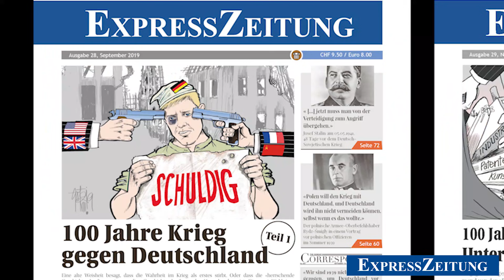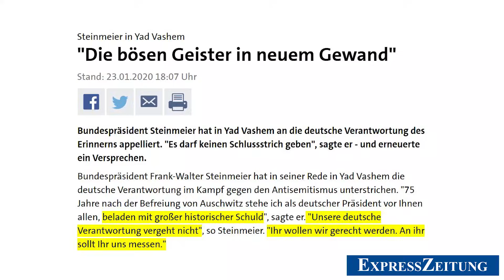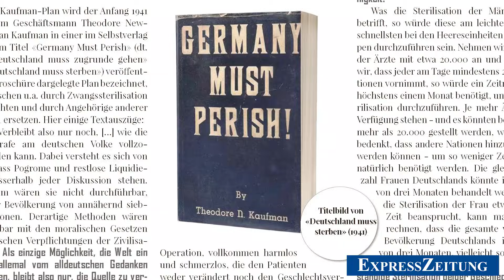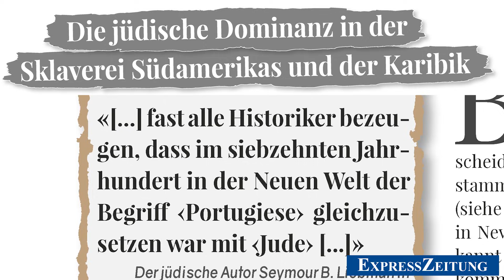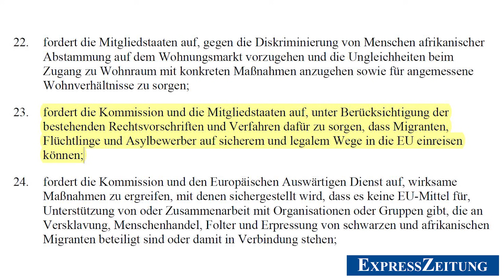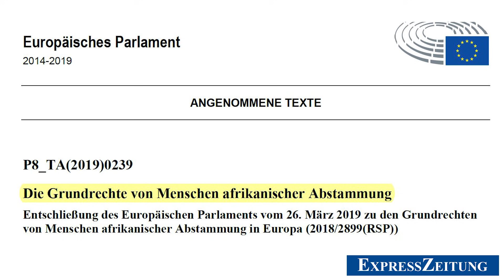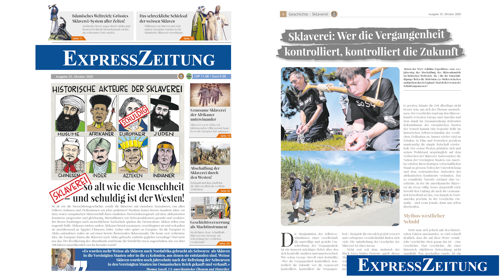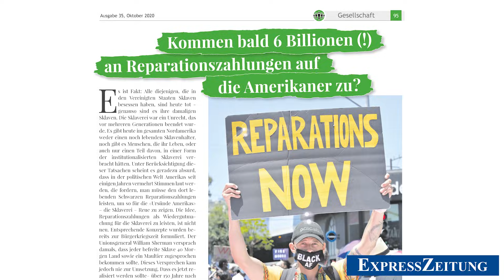Was der Westen nicht über Sklaverei wissen soll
Sklaverei: So alt wie die Menschheit - und schuldig ist der Westen! (Ausgabe Nr. 35)

So alt wie die Menschheitsgeschichte, wurde die Sklaverei, mit einzelnen Ausnahmen, von allen Völkern, Kulturen und Zivilisationen seit jeher praktiziert! Muslime hatten bereits hunderte Jahre vor dem ersten europäischen Sklavenschiff ihren totalitären Herrschaftsanspruch auf dem afrikanischen Kontinent ausgeweitet und gleichzeitig Abermillionen von Schwarzafrikanern geraubt und versklavt. Bei diesen Raubzügen nach menschlichem Nachschub spielten die Ureinwohner Afrikas selbst eine tragende Rolle: Afrikaner trieben andere Afrikaner brutal zusammen, verschleppten sie und verkauften sie anschliessend an Ägypter, Chinesen, Inder, Araber oder später an Europäer. Als die Europäer in Afrika anlandeten, trafen sie auf einen bereits florierenden Sklavenmarkt. Die heute weit verbreitete Idee, die Europäer hätten die Sklaverei nach Afrika gebracht, entbehrt jeglicher Grundlage! Und nicht nur das: Der Bevölkerung des Abendlands wird heute die Schuld für etwas zugeschoben, das vor über 100 Jahren ausschliesslich von ihr beendet wurde!

Alle im Video gezeigten Ausgaben finden Sie in unserem Shop